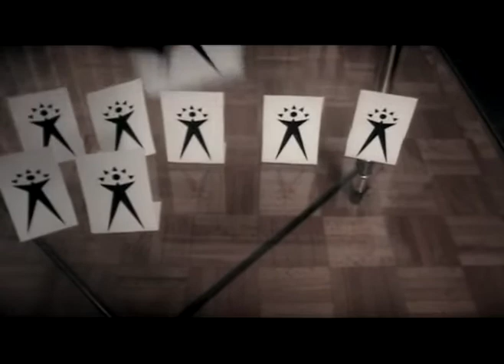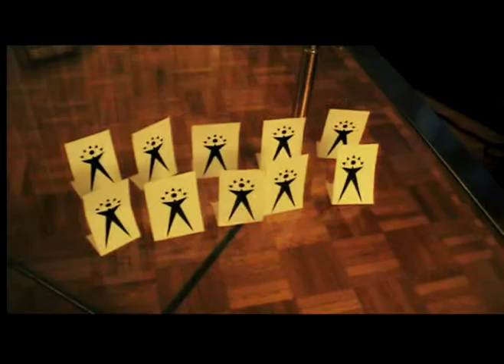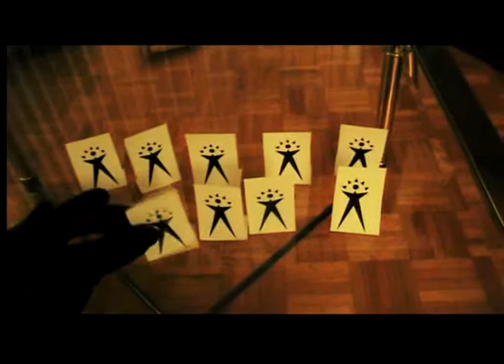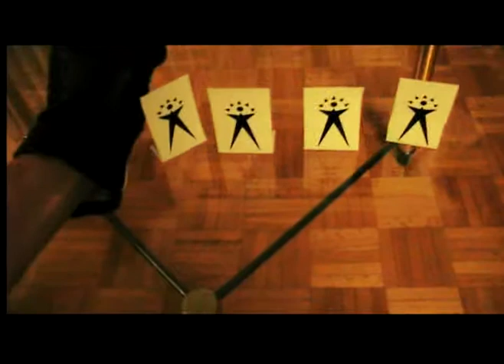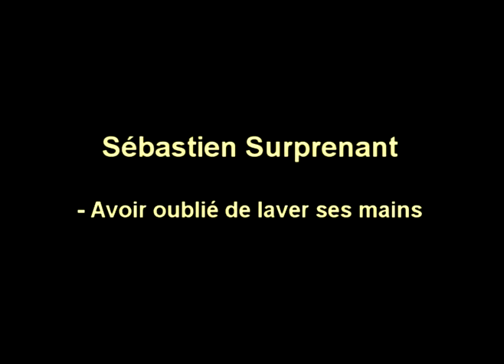10 Petits Mennaisiens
Voici la version non censurée du film d'horreur realises par Olivier Nguyen, Marc-Antoine Bedard et Chun-Yin Ko.